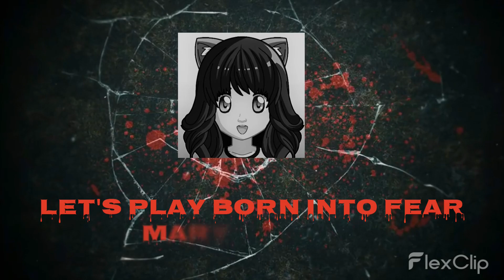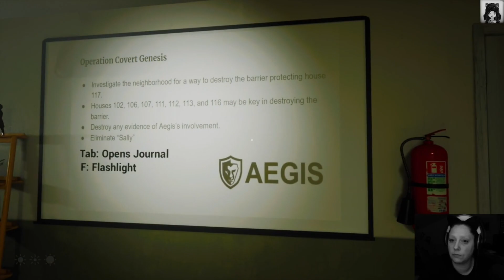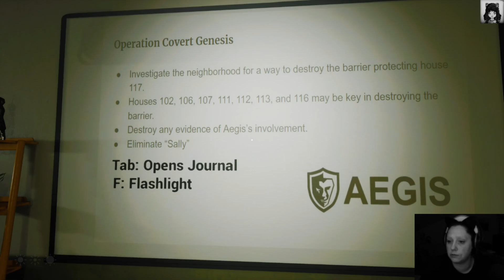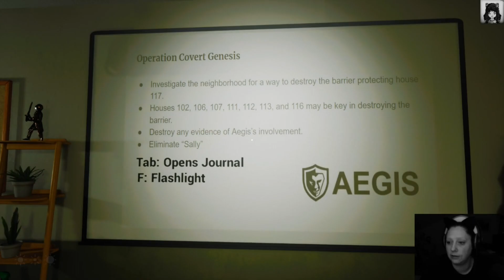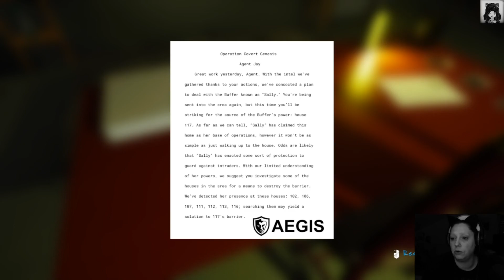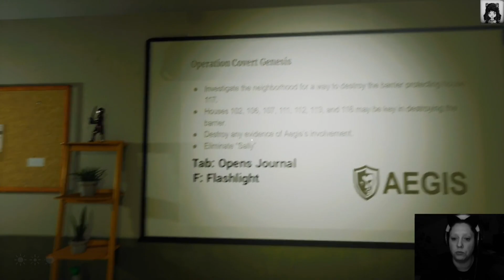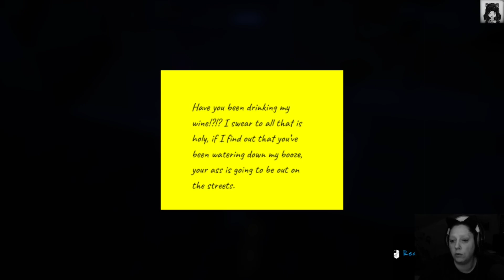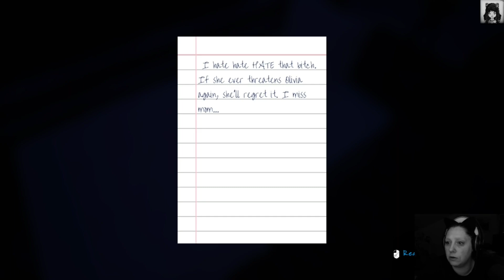Agent Jay und die Aegis - Let's Play Born Into Fear - Folge 1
Agent Jay soll alle beweise verschwinden lassen und alle Sally's zerstören da diese eine ganze Nachbarschaft ausgelöscht haben sollen. Doch waren es wirklich die Sally's oder doch die Aegis?
Ein Spiel aus dem Hause Just Sauce Studio.